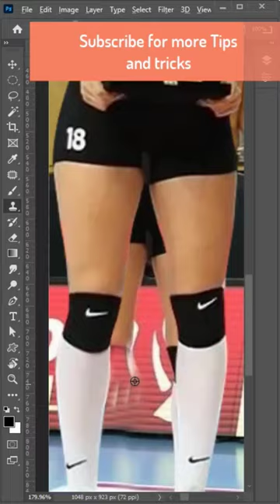Zehra Gunes height | How to increase height in Photoshop